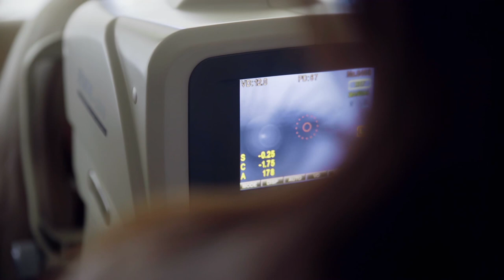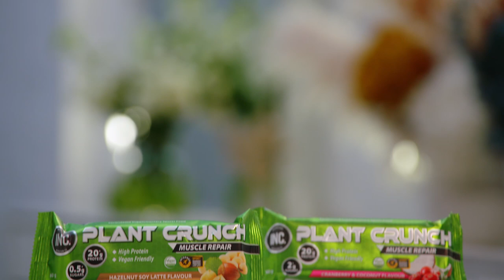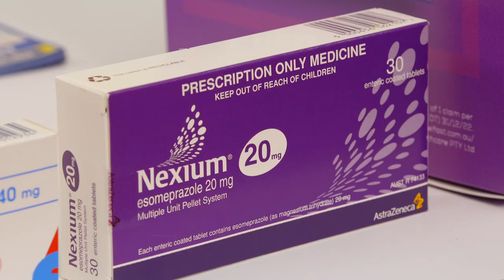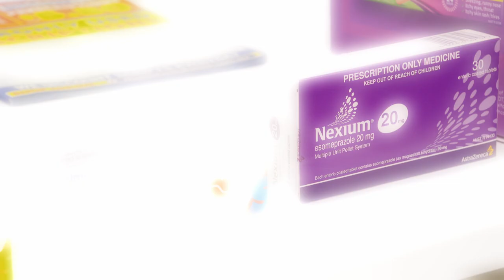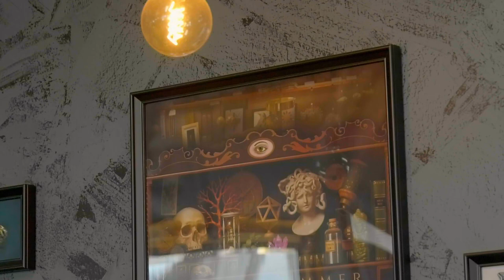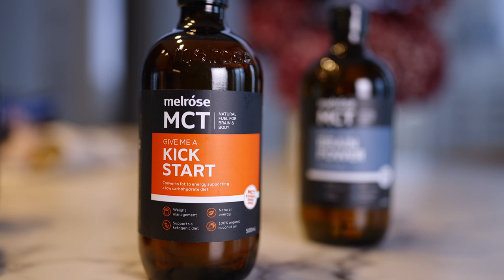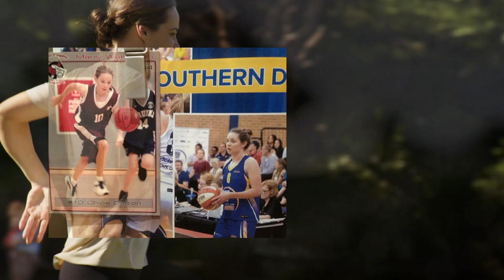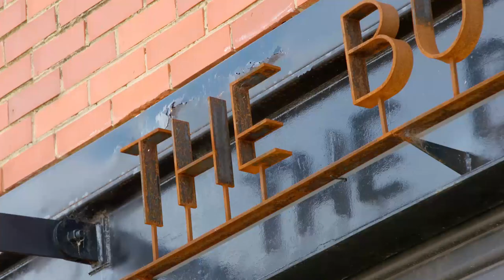The House of Wellness Season 6 - Episode 25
Join Luke Darcy, Jo Stanley, Jacqui Felgate and Dr Nick Carr, for your weekly slice of TV goodness that helps you live, look, and feel well.